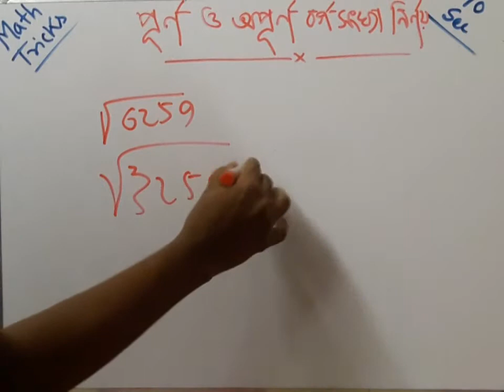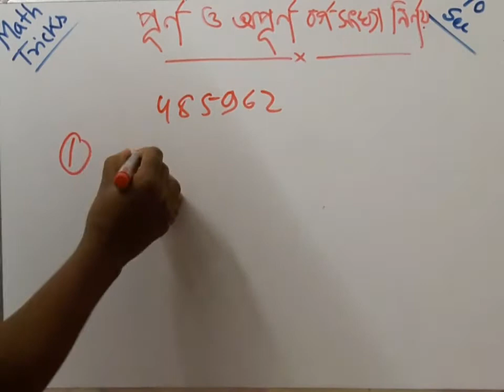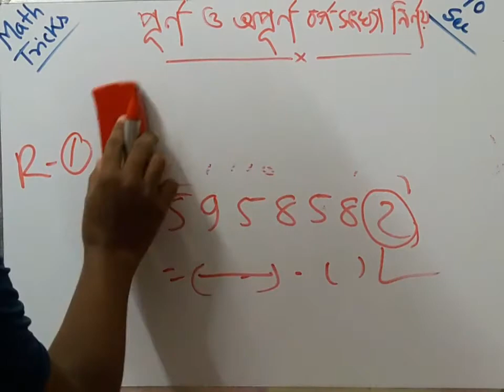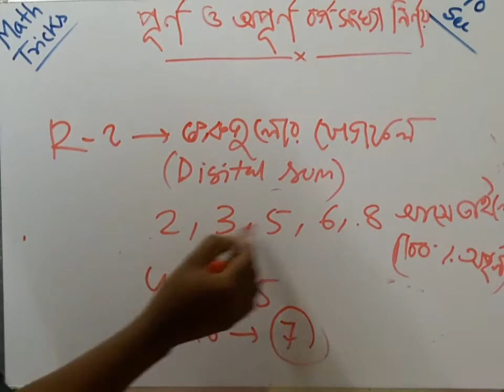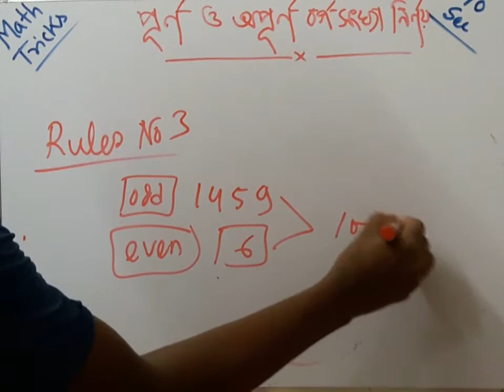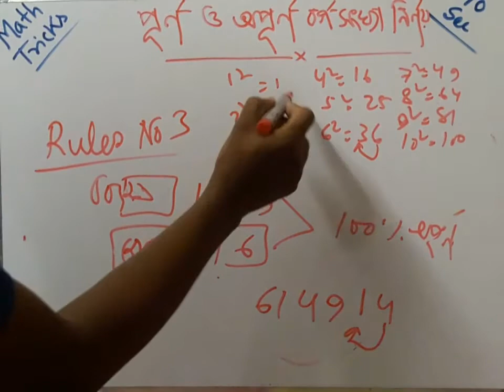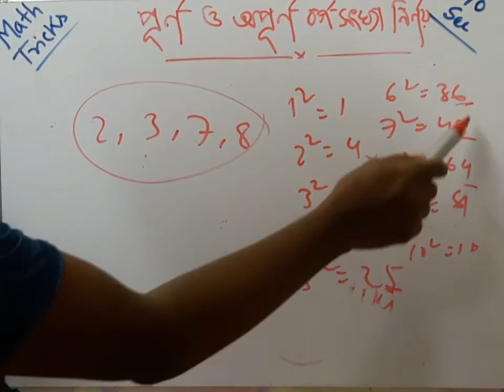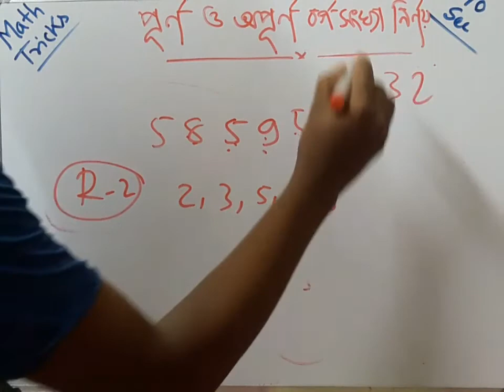Finding Perfect and non perfect square number। পূর্ণ ও অপূর্ণ বর্গসংখ্যা নির্ণয়।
আমরা চেষ্টা করব প্রতিনিয়ত পদার্থবিজ্ঞান এবং গনিতের বিভিন্ন বিষয় নিয়ে ভিডিও দেওয়ার।